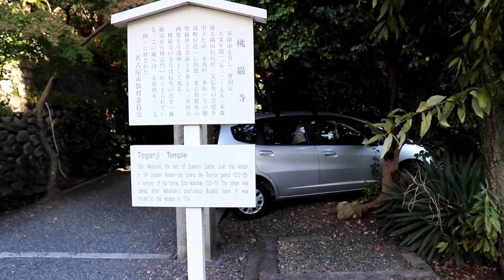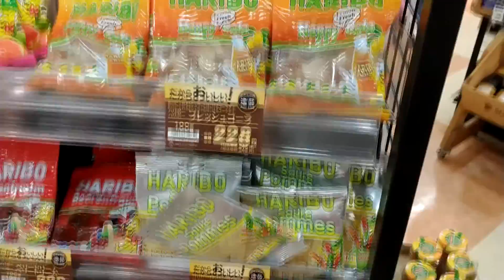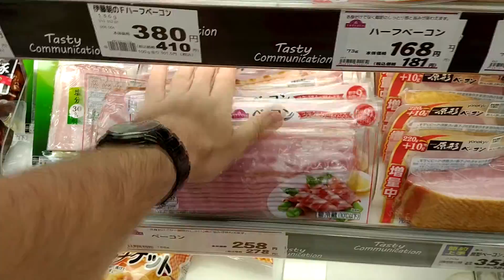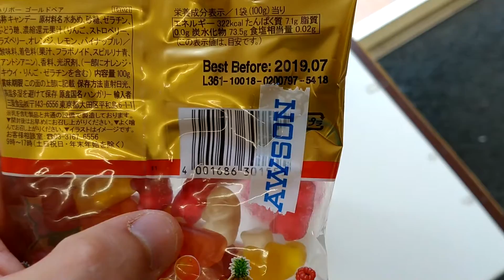Why I Like Grocery Shopping in Japan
After deciding to do my grocery shopping, I head towards the supermarket with my friend Takato. But on the way to the store we get interrupted as we discover something that is very particular to Japan. Find out whether or not we will manage to get our grocery shopping done and how my day continues!